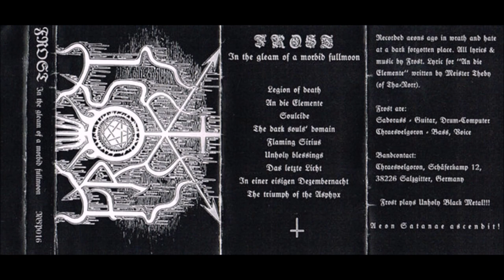The True Frost [GER] [Raw Black] 1997 - In the Gleam of a Morbid Fullmoon (Full Demo)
00:00  1. Legion of Death
04:33  2. An die Elemente
11:18  3. Soulcide
12:37  4. The Dark Souls' Domain
17:44  5. Flaming Sirius
22:38  6. Unholy Blessings
28:19  7. Das letzte Licht
33:07  8. In einer eisigen Dezembernacht
40:44  9. The Triumph of the Asphyx